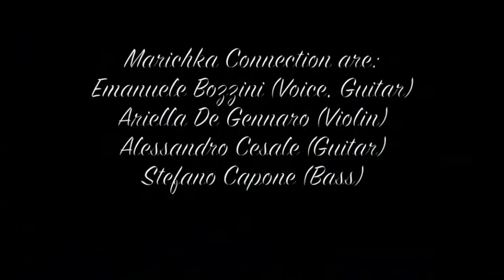Marichka Connection - Parto Live at Kafka